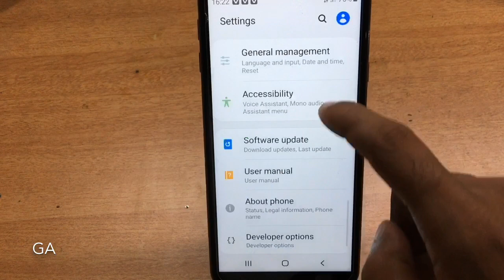Samsung J4 Plus (SM-J415F) Enable USB Debugging | GSMAN ASHIQUE)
How to Enable USB Debugging Samsung J4 Plus